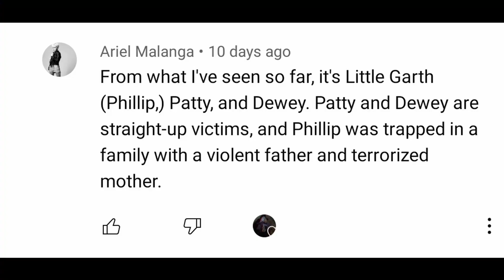Good Evening, Fernwood - Season 2 - Episode 178 - June 8, 1977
In Good Evening Fernwood, Neil reacts to each and every episode of the cult classic soap opera "Mary Hartman, Mary Hartman."

Today Neil watches the June 8, 1977 episode.